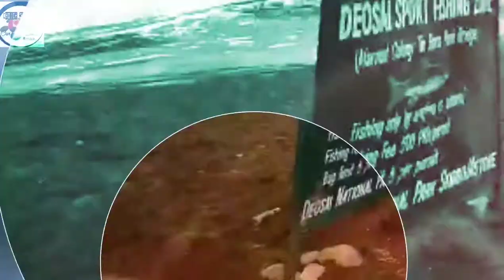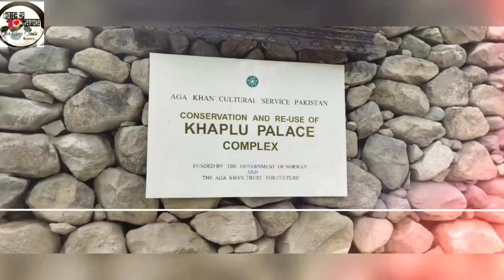✈️ Travel to Northern areas of Pakistan June 2021 🚘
✈️ Choice of everyone - Our Own Oasis 🚘  || Trip Vlog ||

Gilgit-Baltistan, formerly known as the Northern Areas, is a region administered by Pakistan as an administrative territory, and constitutes the northern portion of the larger Kashmir region, which has been the subject of a dispute between India and Pakistan since 1947, and between India and China since somewhat later.

Area: 72,971 km²
Founded: July 1, 1970
Governor: Raja Jalal Hussain Maqpoon
Population: 1.249 million (2013)
Districts: 14

Foodies:
We have made List of Top 10 Foods to Eat in Northern Areas, these are some of the famous food items to taste while touring to Pakistan.
Chapli Kebab. ...
Shanwari. ...
Tikka. ...
Katwa. ...
Afghani Food; Kabuli Pulao, Afghani Bread. ...
Mamtu. ...
Berckuzh/Chap-churro. ...
Charsi Karahi.

Province:
Gilgit-Baltistan, formerly known as the Northern Areas. Azad Kashmir (Azad Jammu and Kashmir), Pakistani-administered part of Jammu and Kashmir. Largest cities are: Karachi, Lahore, Faisalabad, Rawalpindi, Multan, Gujranwala, Hyderabad, Peshawar, Islamabad, and Quetta.

Northern Areas
BALTISTAN. SKARDU. ...
GILGIT. Situated at an elevation of 1,454 metres along the banks of Gilgit River, a quaint little town of Gilgit has spectacular scenic beauty. ...
HUNZA. ...
CHITRAL VALLEY. ...
SWAT VALLEY. ...
AZAD JAMMU & KASHMIR.